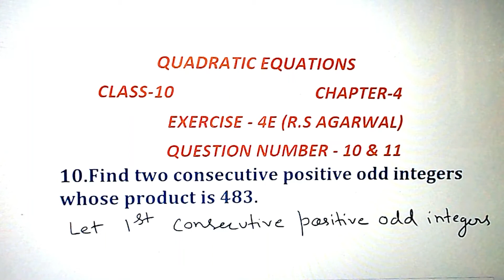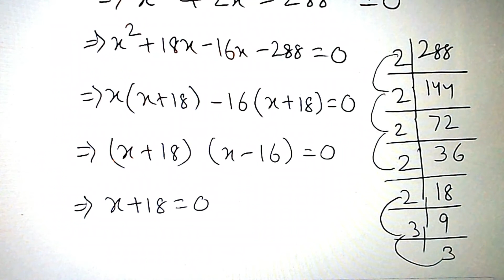CLASS 10:R.S Agarwal | Ex 4E | Question No. 10 & 11 | Chapter 4 | Quadratic equations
Through this video, I have explained briefly the question number 10 & 11 of exercise – 4E (i.e., Quadratic Equations) from R.S Agarwal || So, that this video helps you to solve it easily |||

HELLO FRIENDS,
I am NIVA KUMARI. Welcome to my YouTube
Channel STUDYONLINE by NIVA KUMARI.